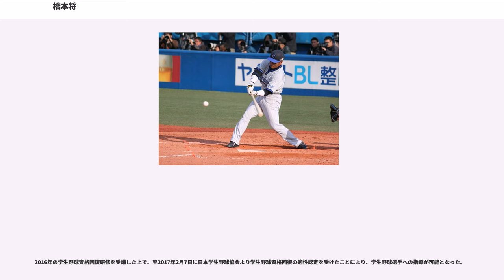橋本将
橋本 将（はしもと たすく、1976年5月1日 - ）は、愛媛県宇和島市出身の元プロ野球選手（捕手）。右投左打。

愛媛県立宇和島東高等学校に在学中は、2年時に平井正史とバッテリーを組む。の第66回選抜高等学校野球大会に出場し、ベスト8まで進出。高校通算40本塁打の強打力を買われ、1994年度ドラフト会議にて、千葉ロッテマリーンズから3位指名を受けて入団。
は新人時代から小野晋吾とのバッテリーを中心に、77試合に出場。課題とされたスローイング技術も山中潔の指導によって飛躍的に向上を遂げる。当時の正捕手は清水将海だったが打撃に難があったため、高校時代から打力があった橋本や里崎智也が起用される機会も多かった。打順も清水が8番か9番に固定されていた一方、橋本や里崎はこの時期からクリーンアップを打つこともあった。

ボビー・バレンタインが9年ぶりに監督に復帰したからは、相手先発などに合わせて左打ちの橋本と右打ちの里崎が併用されるのが基本方針となった。この年は橋本が正捕手に最も近い存在で自己最多の93試合出場、13本塁打を記録した。は逆に里崎が正捕手格になり、橋本の先発試合は相手先発が右投手の時に限られた（ただし先発が右投手の時も里崎が先発することもあった）ために出場数は72試合だったが、高い出塁率やしぶとい打撃、安定感のあるリードで投手陣を支え、出場試合での勝率・防御率では正捕手を争う里崎を凌いだ。明るく積極的な里崎、地味ながら堅実に貢献した橋本という、対極的かつ個性・実力ある二人の捕手の併用は、この年にロッテが31年ぶりのリーグ優勝・日本一に輝いた原動力の一つで、バレンタイン独特の選手起用術「ボビー・マジック」の象徴とも言える。この年から始まったアジアシリーズでは日本人第1号本塁打を放った。もともと安打数の割に四球が多いのも特徴だったが、この年は52安打に対してほぼ同数の48四球を選んでいる。その結果、打率は里崎よりも5分近く低いが、出塁率は逆に橋本の方が3分以上高くなった。

里崎が規定打席に到達した・は不本意な成績で、2006年は打率が1割5分を切り2007年は本塁打0であった。ただし、この頃からベニー・アグバヤニなどの外国人野手の成績が下降基調になってきたこともあり、相手先発が右投手の時に指名打者として起用されることが多くなっていく。

は里崎が開幕早々に故障して指名打者で起用されたため、序盤戦は橋本が正捕手を務めた。チーム全体が開幕から打撃不振だったことと、5月4日に里崎が故障の悪化によって降格したことから、5月7日の対オリックス・バファローズ戦では初めて4番で先発出場した。ところが、4番2試合目となった5月9日の対楽天イーグルス戦で負傷退場して約2ヵ月間の戦線離脱、さらに同日には第3捕手の田中雅彦も登録抹消されていたため、9日が一軍初出場だった金澤岳がしばらく先発出場せざるを得なくなり、チームがこの時期大きく負け超す一因となった。復帰後は7月24日の対北海道日本ハムファイターズ戦で先発ダルビッシュ有から先制決勝満塁本塁打、9月7日の対福岡ソフトバンクホークス戦では守護神馬原孝浩から同点満塁本塁打を放つなど、徐々に復調していった。前半戦の出遅れが響いてチームはこの年4位に終わったが、最終的には打率.311、11本塁打、55打点と自己最高の成績を挙げ、出塁率も4割を超え長打力と選球眼を併せ持った橋本らしさを発揮した一年となった。また、この年国内FA権を取得し、橋本は移籍した場合ロッテへの補償が不要な年俸Cランクだったこともあって注目選手の一人に挙げられていたが、FA宣言せずにロッテに残留した。

は再び里崎が正捕手的な立場になり、橋本は指名打者としての出場が主になったが、シーズン初本塁打が9月になるなど不調で、自己最多の94試合に出場したものの打撃成績は前年よりも大きく落ち込んだ。この年は海外FA権を取得したが、シーズン終了後の11月10日に正捕手として出場できる環境を求めてFA宣言。これに対しこの年捕手で一番多く試合に出たのが新人の細山田武史だったなど、深刻な捕手難だった横浜ベイスターズが獲得に動き、27日に年俸7500万円＋出来高の2年契約で横浜入団が発表された。背番号は10。

は正捕手として開幕を迎えた...